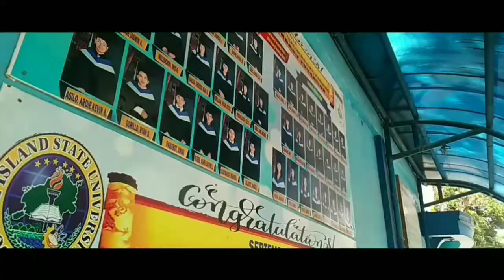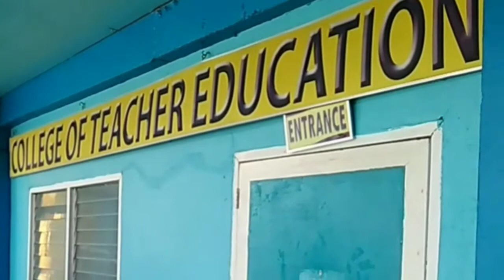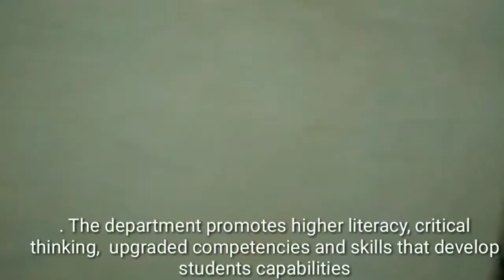BISU-CALAPE CTE Campaign Video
Attached  here is a video that will serve as a project of our 'Teaching Profession' course in Bohol Island State University Calape-Campus. We were tasked to have a campaign video on the benefits and priveleges of a teacher. Also included here are the things that the College of Teacher Education of BISU-CALAPE can offer to our aspiring teachers especially to those Senior High School students who are still uncertain of what to take in college.
Hoping to find answers? Your views and comments is highly appreciated.
Subject: Teaching Profession
Members:
Mark Jade Cosmod
Mary Grace Basa
Carlo Quintano
Jaycee Mae Remerata
Divina Tiedra